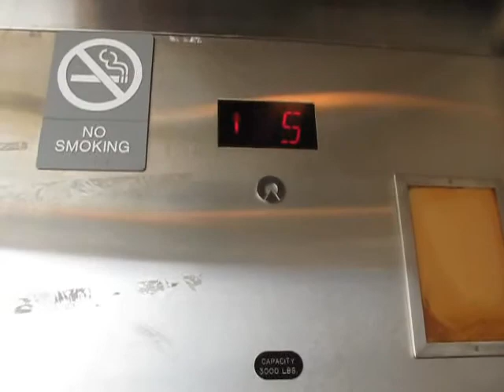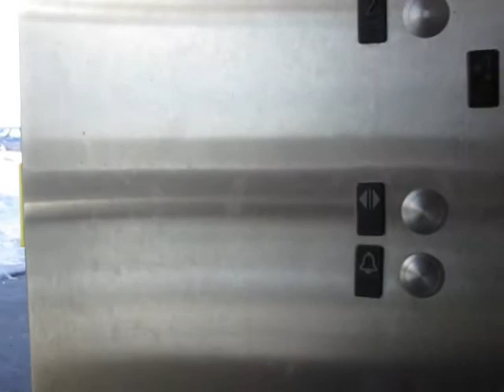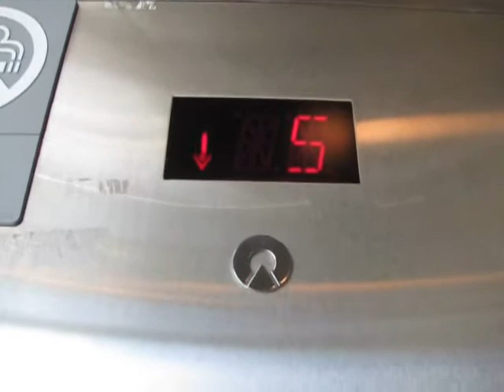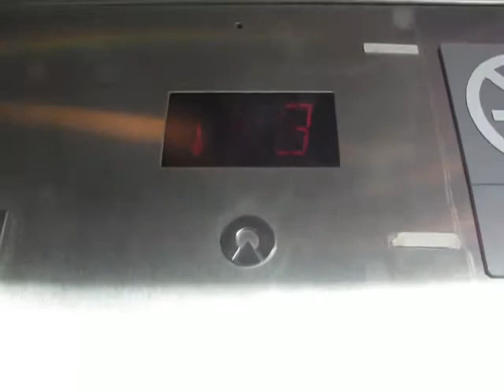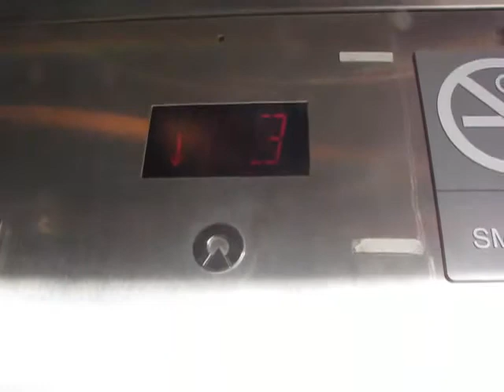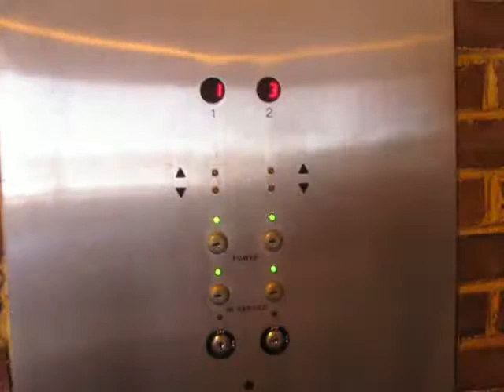Retake of the Schindler HIGHdraulic elevators at the LIRR Ronkonkoma parking garage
These are pretty decent but should've been traction. A lady told me she got stuck in this once.